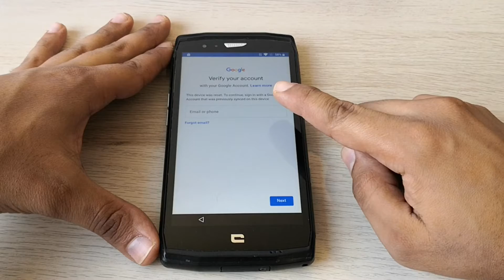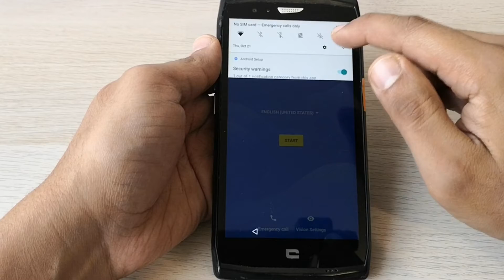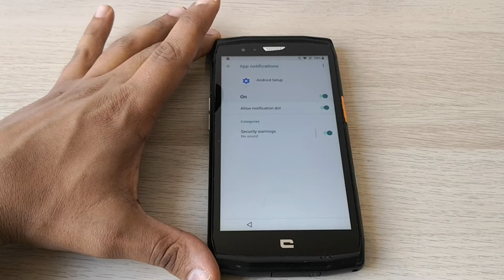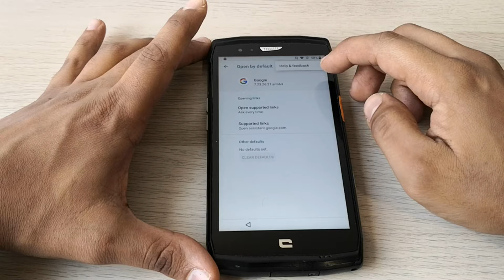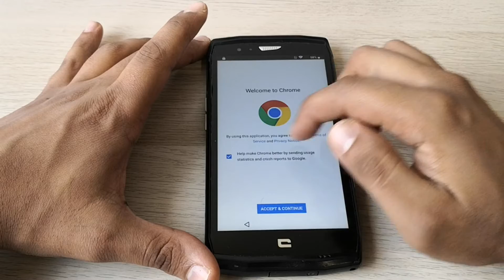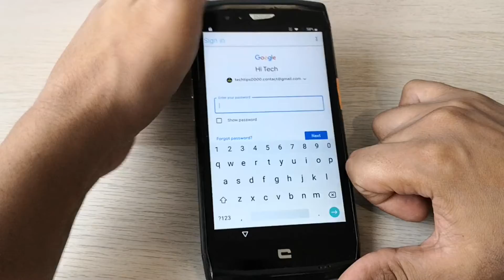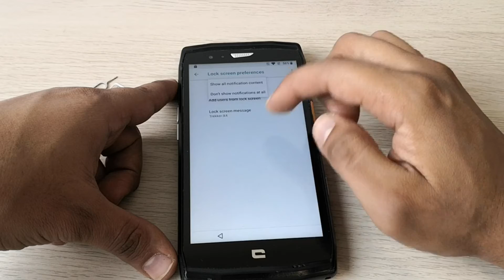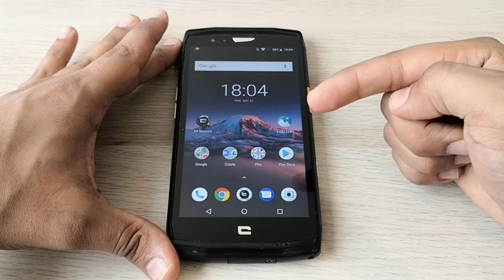Crosscall Trekker X4 FRP Bypass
You want to FRP unlock (Factory Reset Protection) your Crosscall Trekker X4 because it is asking for a google account, a PIN or a Pattern ? You want to bypass the Google account lock ? This video shows the entire process, step by step and easy to follow.

This method requires no PC or specific tool and has been tested on a Crosscall Trekker X4 on Android 8.

It should also work for :

- crosscall trekker m1 core,
- crosscall action-x3,
- crosscall core x4,
- crosscall action x5,
- crosscall core m5,
- crosscall core m4,
- crosscall core x3,

If you have any questions, please post a comment i will do my best to answer it.

Thanks,